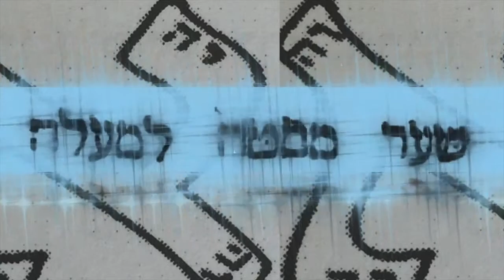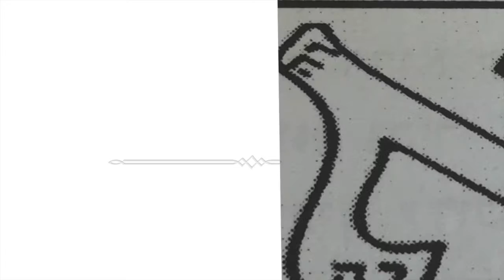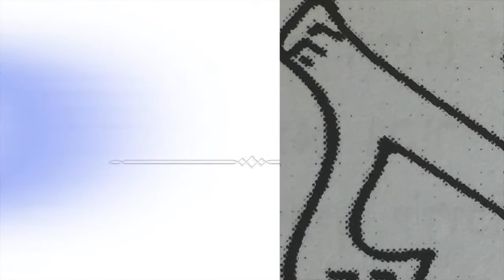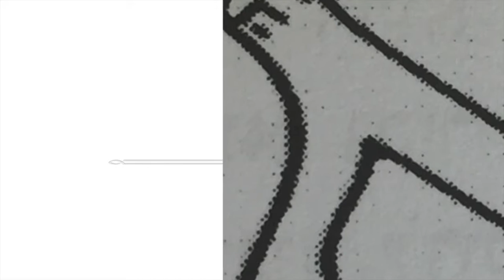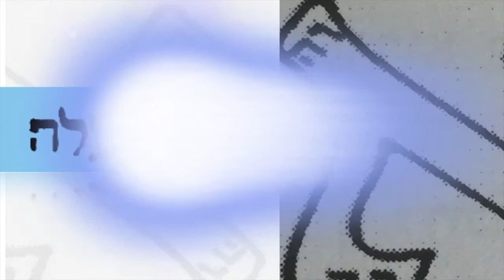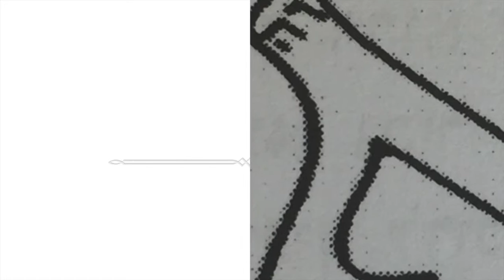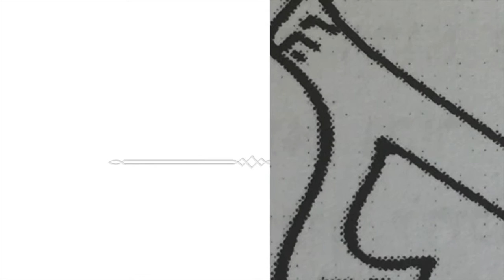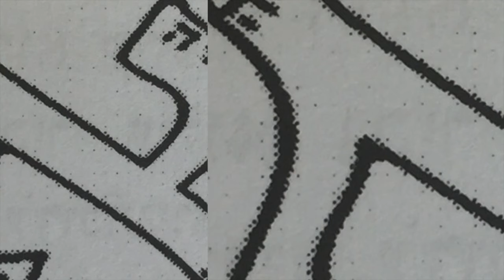XV 1/5 Portique de Bas en Haut/ שער ממטה למעלה- Michaël Sebban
Lumière droite et Lumière renversée
Définition et explication
Tiqouney Hazohar 61b